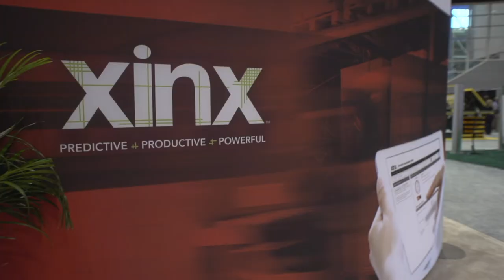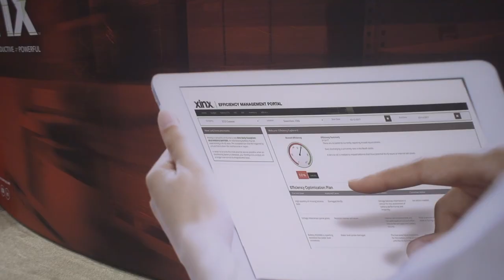Xinx Battery Management Program (ProMat)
Actionable intelligence is the key to avoiding data hassles while driving operational improvement. Xinx provides results in four key areas that affect costs, productivity and safety.